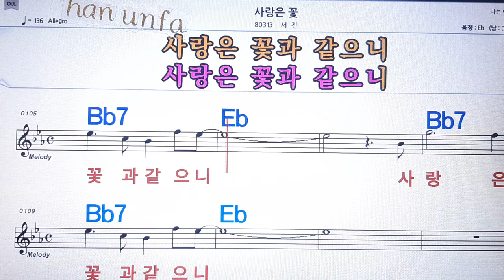사랑은 꽃/서진💋노래방 반주*기타 코드 악보*가라오케💖Karaoke*Sheet Music*Chord*MR